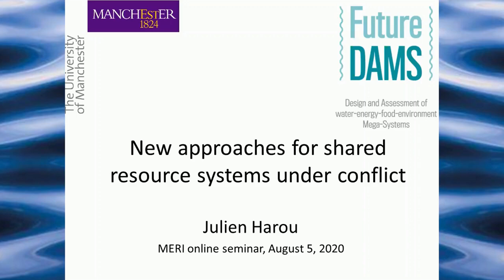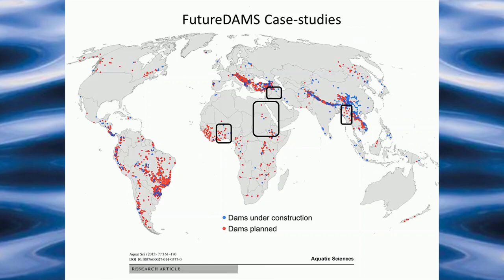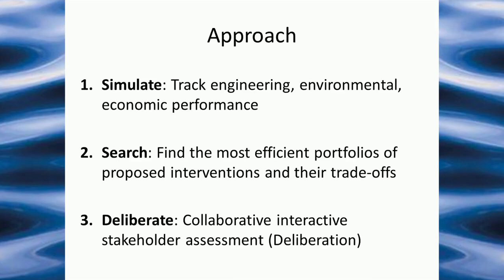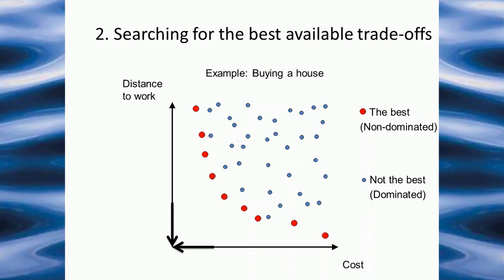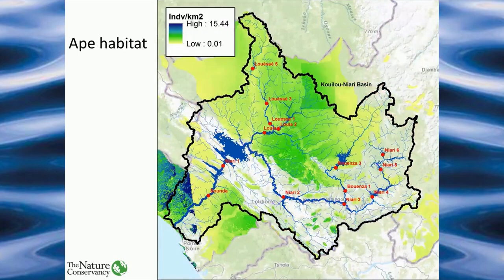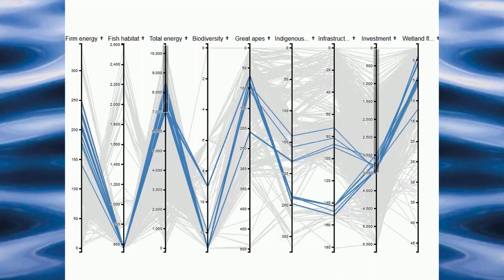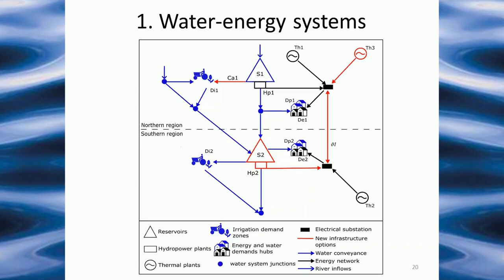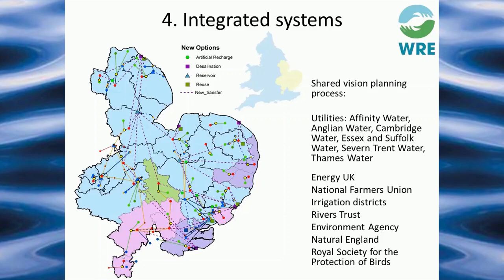FutureDAMS: New approaches for shared resource systems under conflict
Water scarcity world-wide is increasing. New approaches and tools are needed to make it easier for broad coalitions of stakeholders to understand water systems better and collaborate on water management decisions more effectively and efficiently. Particularly on regional systems, or water resources which cross borders, effective collaboration is increasingly essential. Water impacts on other economic sectors such as energy and food, and also on ecosystems. Managing water well requires understanding synergies and trade-offs with these resource systems as well.

In this talk Professor Julien Harou describes and give examples of approaches and tools the University of Manchester is developing as part of its £8M flagship FutureDAMS.org project ('Future Design and Assessment of water-energy-food-environment Mega Systems').

Professor Julien Harou is Chair in Water Engineering since 2013. Previously he was a lecturer at University College London. He has a PhD from the University of California Davis in water resources engineering and economics and an Master’s degree from Cornell University. Julien's group contributes globally leading research in water resources planning and management, water-energy-food systems, and environmental management software.